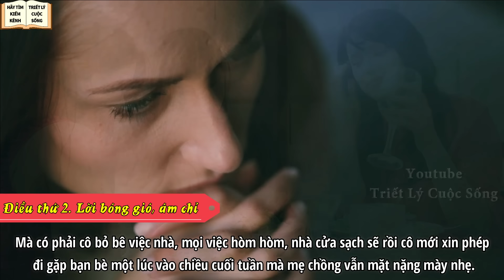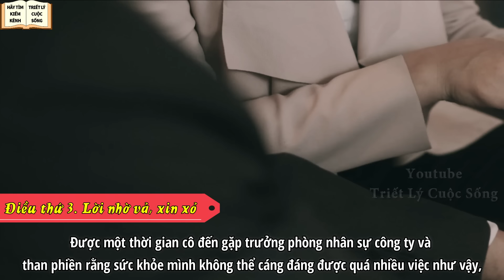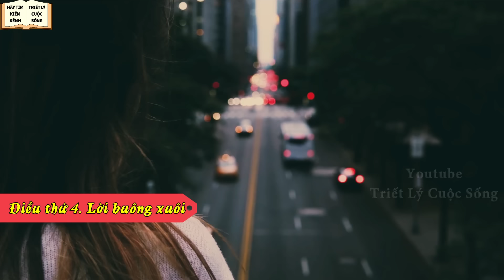4 Lời Tuổi Già Tuyệt Đối Không Nói Khi Hết Tiền - Triết Lý Cuộc Sống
4 điều tuổi già không nên nói... Hãy cùng lắng nghe và chiêm nghiệm quý vị nhé.